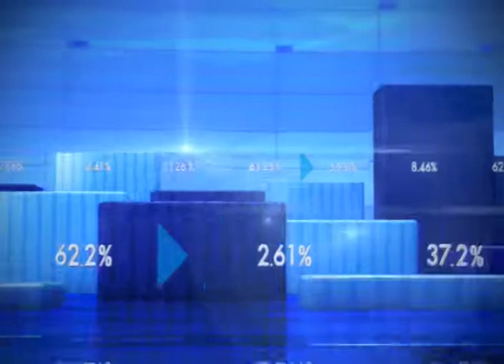Will IndiGo’s dream of buying Air India come true? | 'महाराजा' बनेगा IndiGo?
Power Breakfast : This segment of Zee Business brings to you updates of share markets across the globe. It also discusses various markets and major stocks.